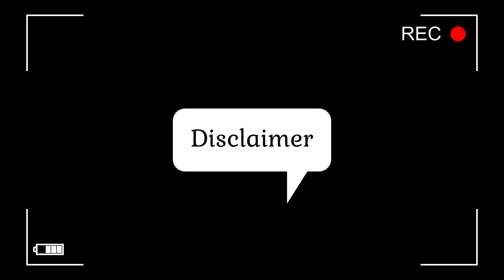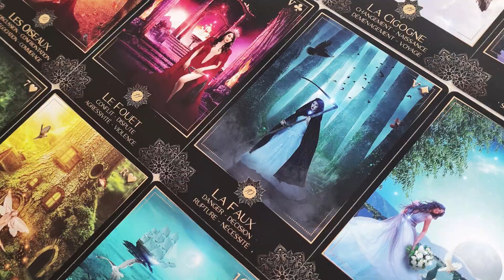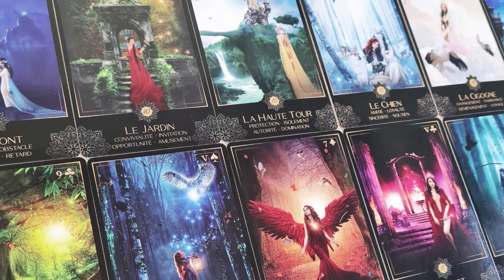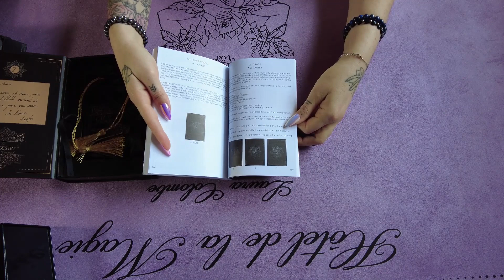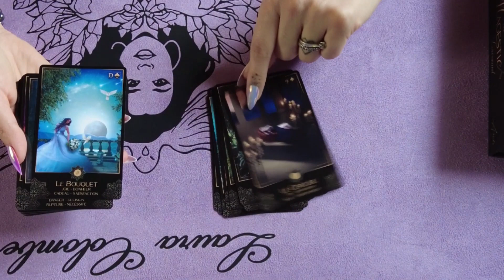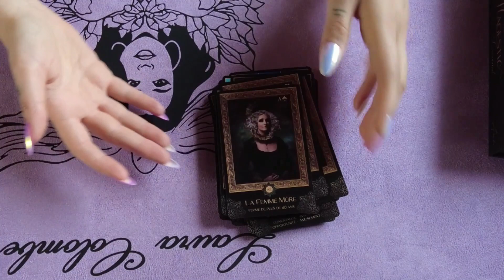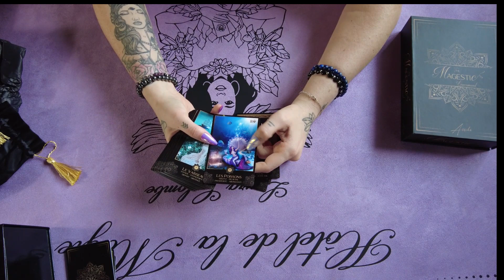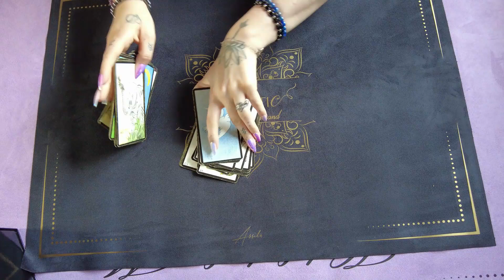Le nouveau né 2022, The Magestic Lenormand.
Salut mes gâtés,

Pour commander l'oracle The Magestic Lenormand, je t'invite à te rendre sur le site Assiha.fr rubrique Mes Oracles.

Pour toute demande de rendez-vous pour une consultation, un soin énergétique ou une formation aux soins énergétiques tu peux te rendre ici :

Tu souhaites apprendre l'Art de la cartomancie générale ( tous types de jeux confondu ) ou en apprendre plus sur le Belline, Amour-Amor, la radiesthésie ( pendule ), le lenormand... tu peux te rendre ici :

Tu recherches une boutique ésotérique où acheter pierres, bougies, encens, statues religieuses, articles de magie... tu peux de rendre ici :

 Instagram : Hôtel de la Magie / Laura Colombe
Facebook : Hôtel de la Magie / Laura Colombe

OXOX mes gâtés.

𝕄𝕖𝕤 𝕓𝕠𝕟𝕤 𝕡𝕝𝕒𝕟𝕤:

Si tu aimes comme moi lire partout et souvent j'ai un super bon plan pour toi avec 14 jours  gratuit sur kindle avec mon lien :

𝕄𝕠𝕟 𝕞𝕒𝕥𝕖𝕣𝕚𝕖𝕝:

Micro Blue Yéti ou
Pied de micro
Caméra 1
Caméra 2
Logiciel de montage Movavie -15% avec le code : PTNAFF0114AFS15
Tubebuddy ( analyse de chaine ) magie